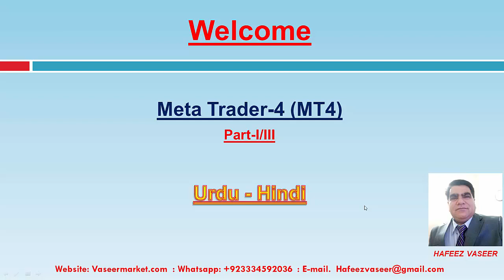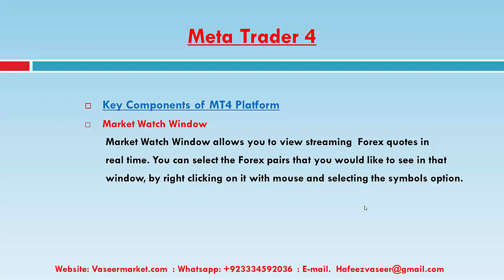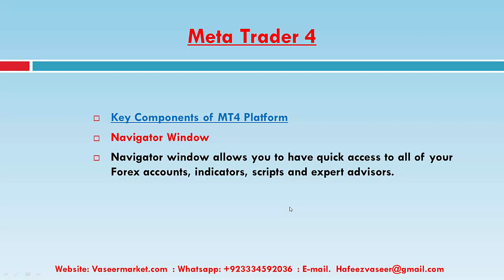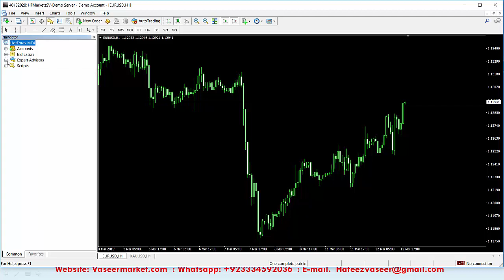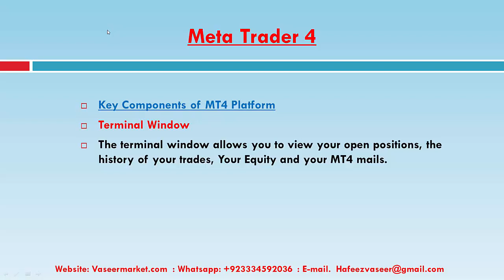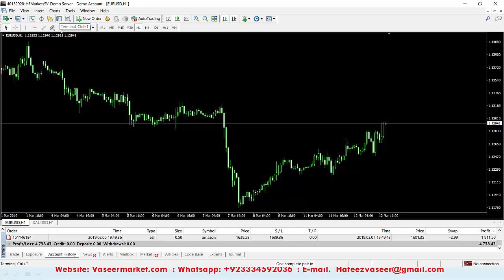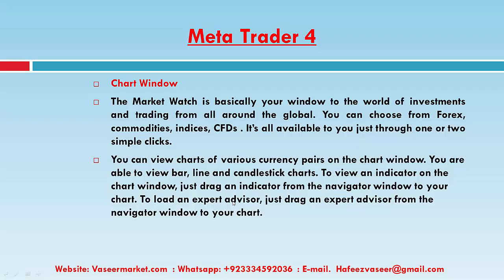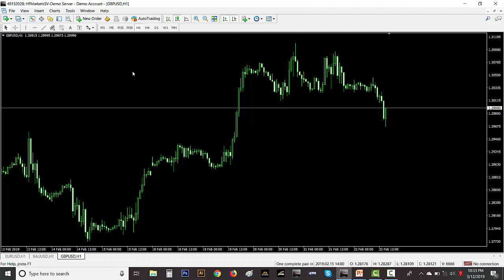Meta Trader 4 (MT4) Part I /III in Urdu / Hindi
How to operate MT4, MT4 in urdu and Hindi language, Meta trader 4, Meta trader 4 component

DATA INTEGRITY: Data presented is obtained from sources believed to be reliable and is given in good faith but its accuracy and completeness is not warranted, nor does Vaseer Market accept responsibility arising in any other way including negligence, errors or omissions. Vaseer Market reserves the right to change, alter or modify the information presented at any time and for any reason.
RISKS OF TRADING: There is a high degree of risk involved in trading forex and losses can be significant. Your use of the information is entirely at your own risk and all trading decisions should be your own or with the help of a professional adviser. This information has been prepared without taking into account your investment objectives or financial situation. Vaseer Market assumes no responsibility or liability for your trading and investment results.
RESULTS: The past performance of any trading system or methodology discussed is hypothetical and is not necessarily indicative of future results. It should not be assumed that the methods, strategies or indicators presented will be profitable or that they will not result in losses.
Unlike an actual performance record, simulated results do not represent actual trading. Also, since the trades have not actually been executed, the results may have under- or over-compensated for the impact, if any, of certain market factors, such as lack of liquidity. Simulated trading programs in general are also subject to the fact that they are designed with the benefit of hindsight. No representation in being made that any account will or is likely to achieve profits or losses similar to those shown.